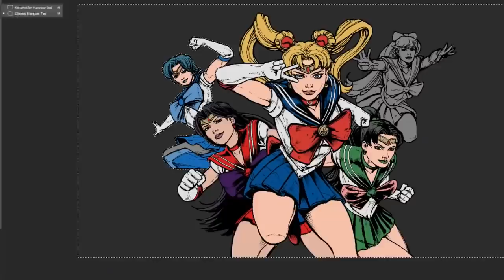Drawing ANIME in a WESTERN STYLE - SAILOR MOON!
For James Raiz Original Art Commissions:
Rates (plus shipping):
9x12 Half Body: $100
11x17 Full Body: $150